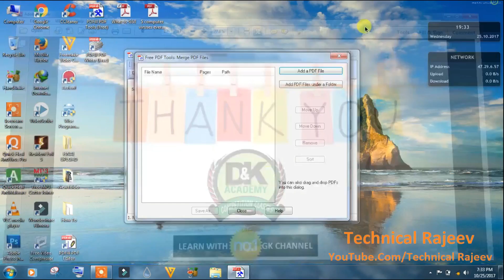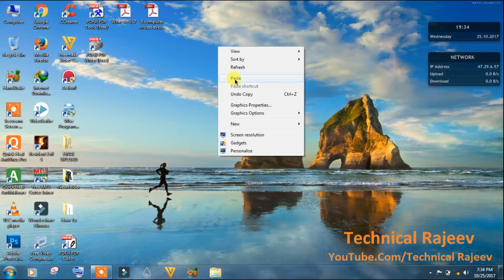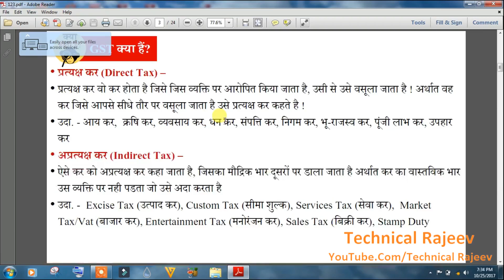How To Merge Two Or More PDF Files